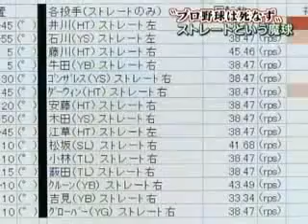傳說中的魔球